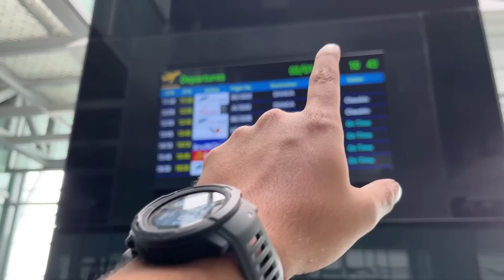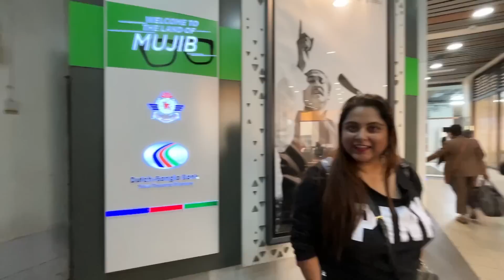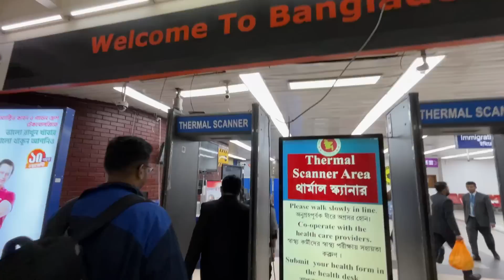বাংলাদেশ যাওয়ার Flight এ সত্যিই আকাশ থেকে পড়লাম 😱| ঝড়ের গতিতে বাংলাদেশ via AirIndia 🔥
We were left shocked at the speed of the journey.

My goodness. You must experience this.